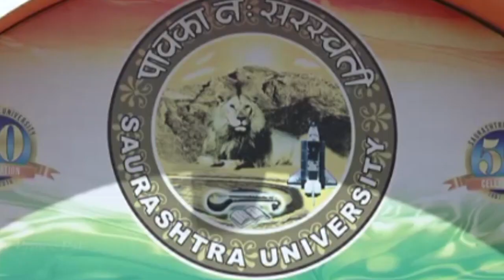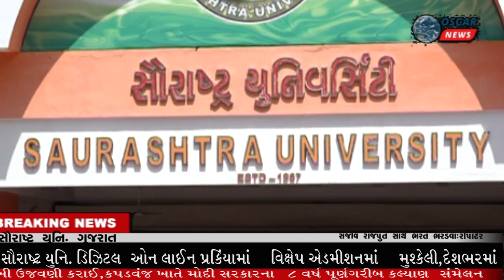સૌરાષ્ટ્ર યુનિવર્સિટી : ડિજિટલ ફી યુનિ.ખાતામાં જમા નહીં થતા અનેક વિદ્યાર્થીના પ્રવેશ કન્ફર્મ થયા નથી